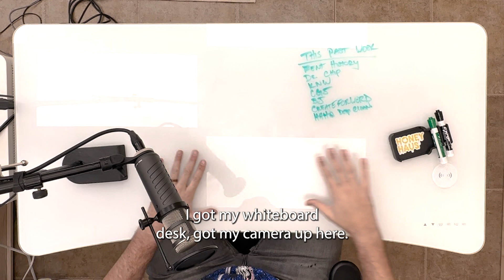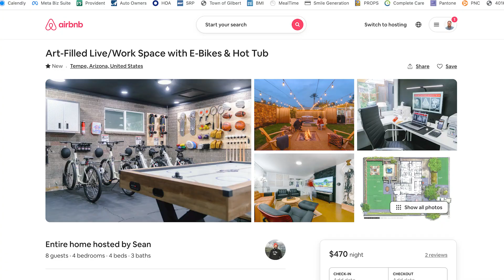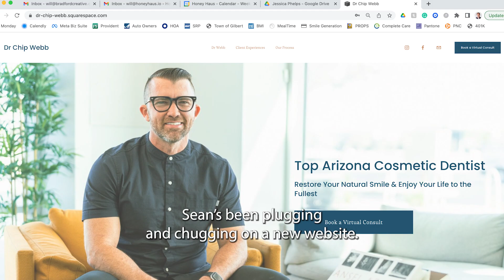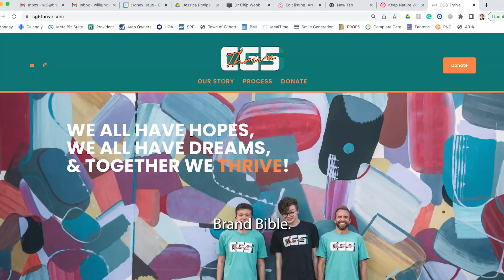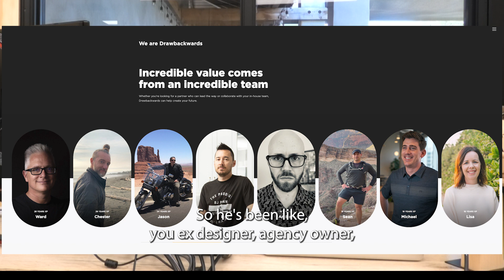Honey Haus Weekly Wax - 02/17/23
Kicking off something new here at Honey Haus! We get asked a lot "what is Honey Haus? What do you guys do?" Here is a window into what we do! Every week we will post a recap of the projects and tasks we are working on. Let us know if we can help you get something done!